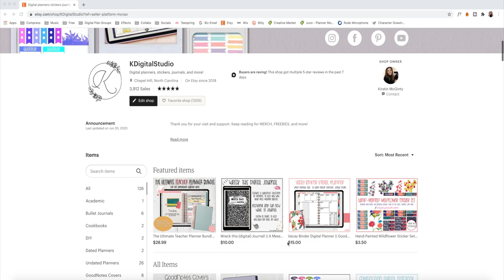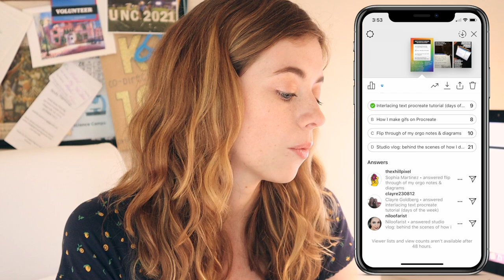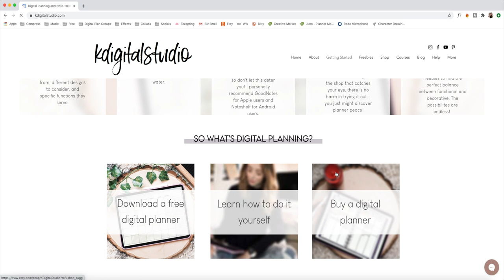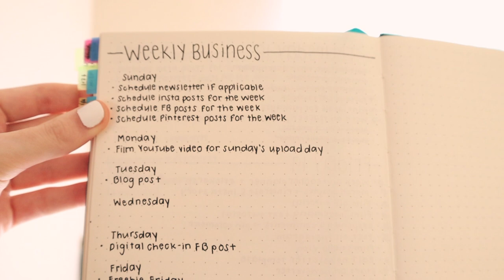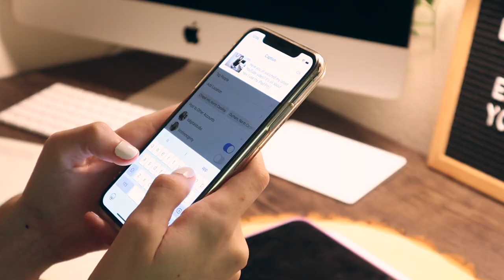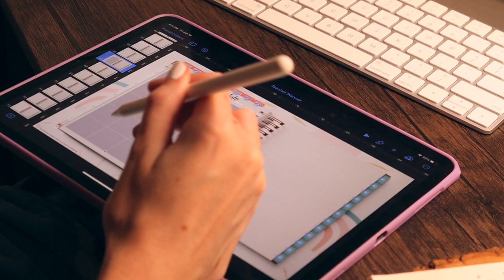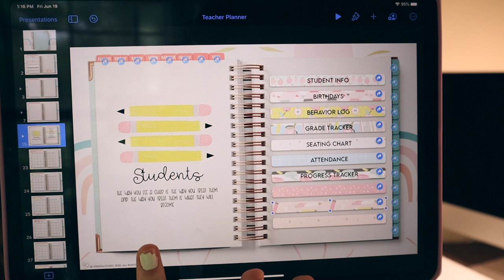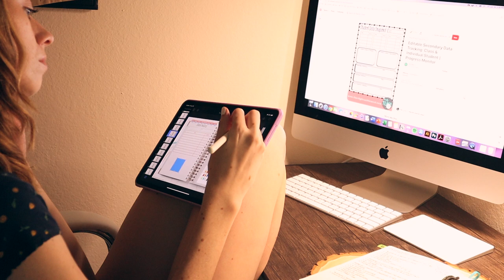STUDIO VLOG // behind the scene of my small business, creating digital planners, filming videos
What's up, friends? Today's video is the highly requested studio vlog!! I go behind the scenes of how I stick to a routine with my small business. Watch me as I design new products for my shop, film YouTube videos, and so much more! I hope you enjoy! Let me know if you enjoy these types of videos because I'd be happy to film more.

❀ did you like this video? then I bet you'll like these! ❀

support me further by purchasing MERCH!!

❀ my note-taking/planning tools ❀
ipad pro 11 in (2018) ➭
apple pencil 2nd gen ➭
ipad case 1 (textured purple folio case) ➭
ipad case 2 (clear case w/ purple bumper) ➭
ipad case 3 (space grey folio case) ➭

camera: canon eos m50 ➭
microphone: rode videomic go ➭
ring light ➭
macbook pro ➭
softbox light ➭

❀ faq ❀
➭ what’s your name: Kirstin (but I also go by K)
➭ are you in college? yes, for biochemistry (and biology & math). I’ll graduate in 2021.
➭ so what's your channel like? I film digital planning and Procreate tutorials, while also sprinkling in fun Apple tech videos (think iPad), and even a few college/student life videos!

as always,
Kirstin, KDigitalStudio